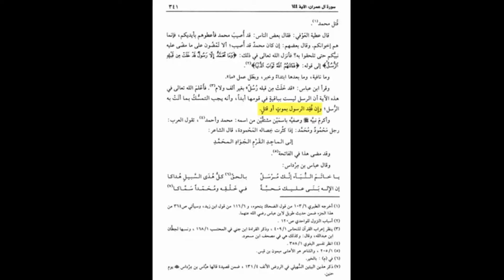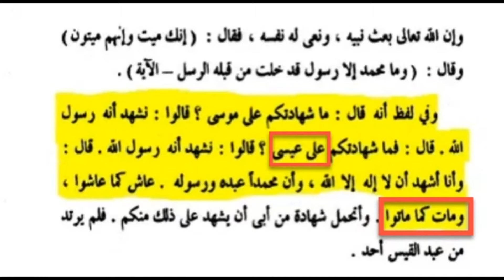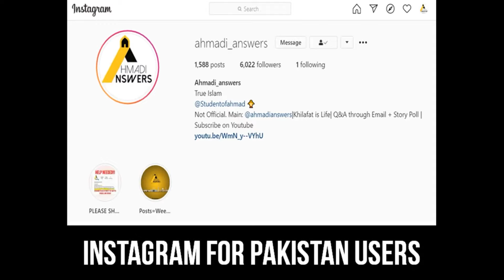Salafi Sunni Scholar : All Messengers Before the Prophet Muhammad (sa) Have Passed Away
Assalamu alaikum

In this video another Salafi scholar accepts that al-rusul includes Hazrat Isa (as) alhamdulillah

Ahmadianswers.com/contact
Ahmadianswers.com